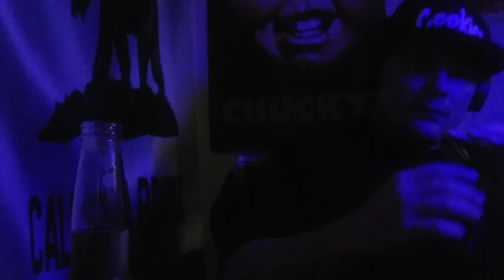Charly $tone x ComptonChapo -Ugly (Reaction)